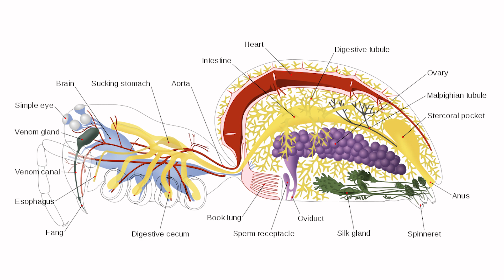Tarantula Blood: Everything You Need To Know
There's a lot about tarantulas that we don't know, but if you have a tarantula or are interested in getting one, you should know a little bit about how their bodies work - especially tarantula blood.

To know what's going on inside your tarantula's body, down to the very basics of their circulatory system, can prepare you for any first aid issues and also gives you a great understanding about how your spider operates and lives its life. Basically what I'm saying is, you may not really be thinking about this but learning about tarantula blood is important.

My tarantula tshirts

Water dish
Glass spider house
Plant decor